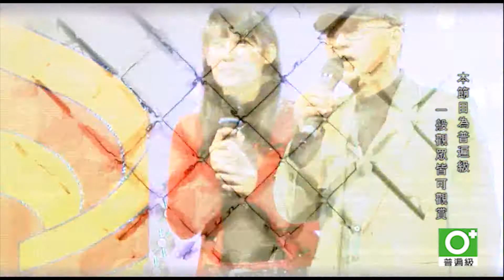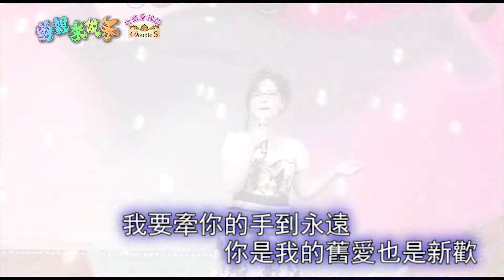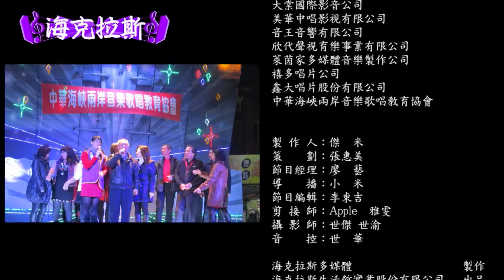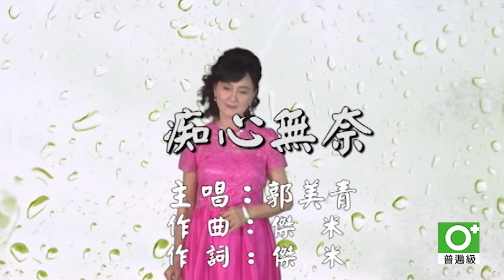0910桃園歡樂歌唱班2